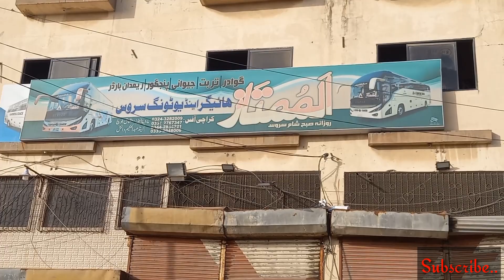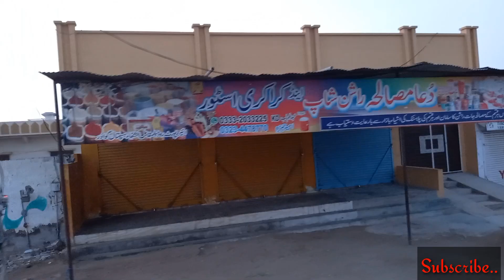Iran Tour with all guide.